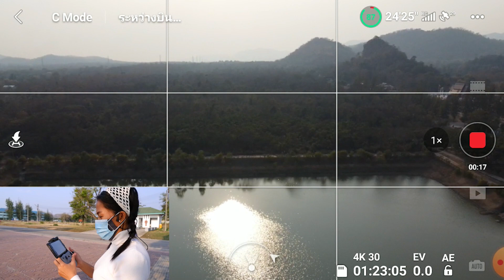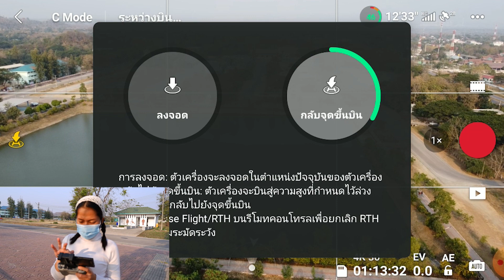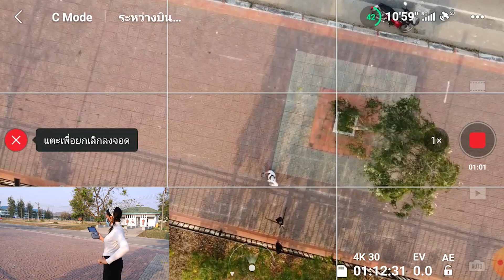ทดลองบินโดรน DJI MINI2 BY Salineechot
ช่วยเป็นผู้สนับสนุนพวกเรา
ผ่านบัญชี  ธนาคารออมสิน
Salinee Chotiwongchakron
สาริณี โชติวงศ์ชาคร
เพื่อให้เรามีกำลังในการผลิตเนื้อหาสาระแบบนี้ต่อไป